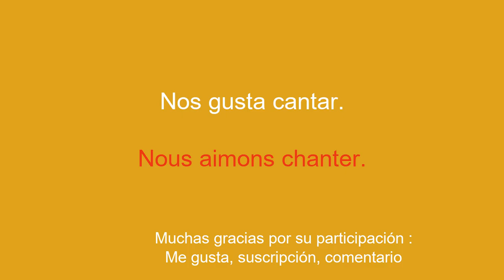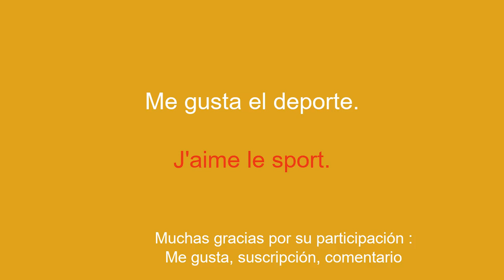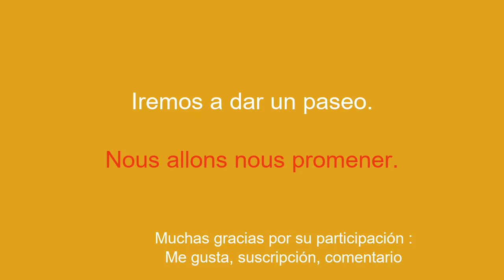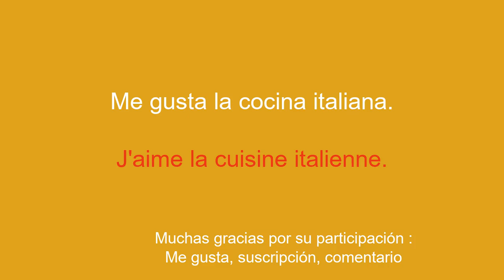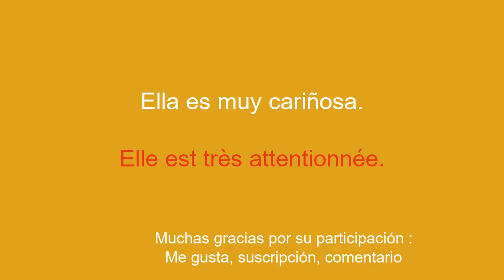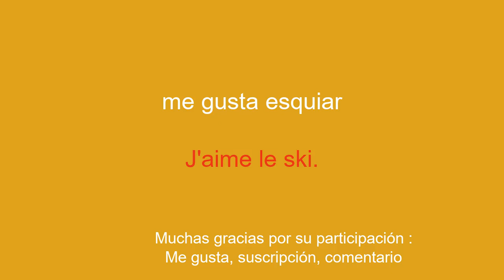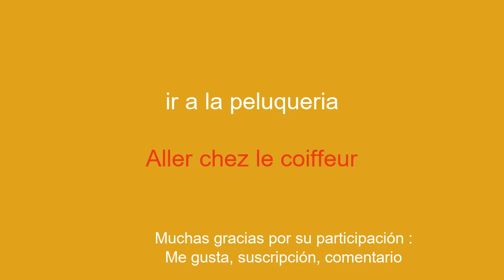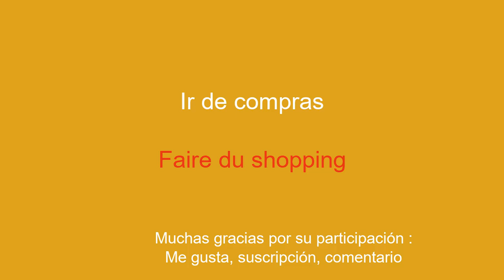50 frases para principiantes - Aprende francés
¡Bienvenido a mi canal de YouTube dedicado a aprender francés para principiantes! En esta serie de videos, te mostraré 50 frases simples para ayudarte a aprender fácil y rápidamente. Ya sea que quieras viajar al extranjero, comunicarte con hablantes de inglés o simplemente mejorar tu nivel de francés, estas frases te permitirán desarrollar gradualmente tu vocabulario y gramática. Con mis explicaciones claras y mis ejemplos prácticos, aprenderás a usar las oraciones en contextos reales y a memorizarlas fácilmente.